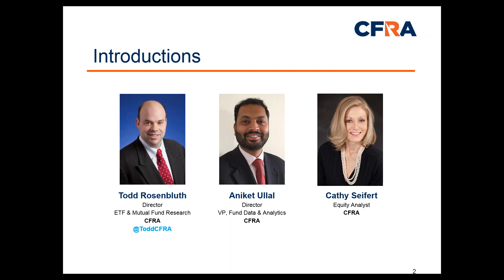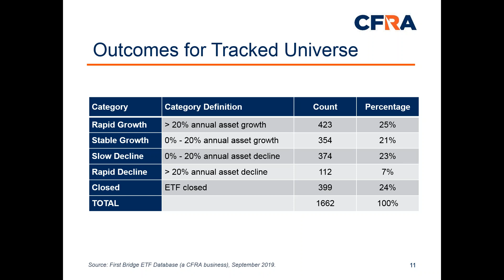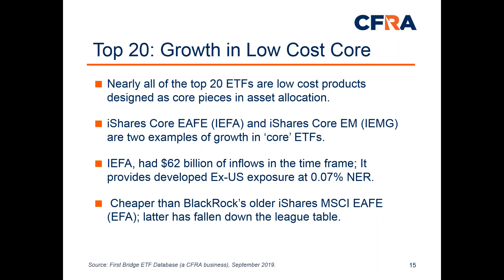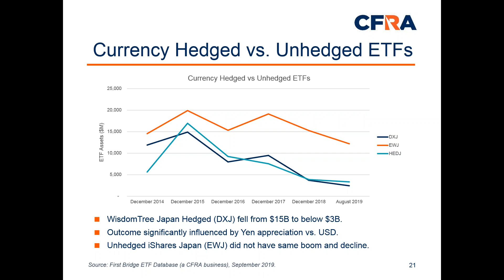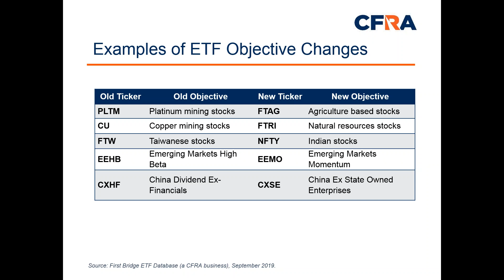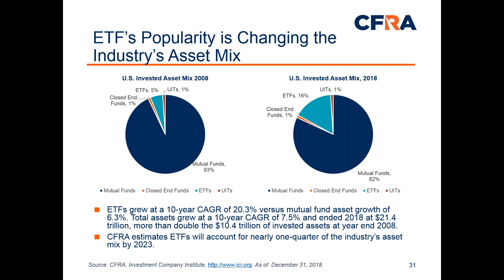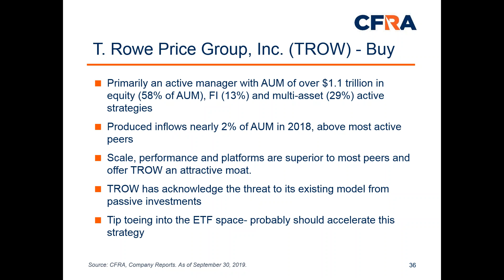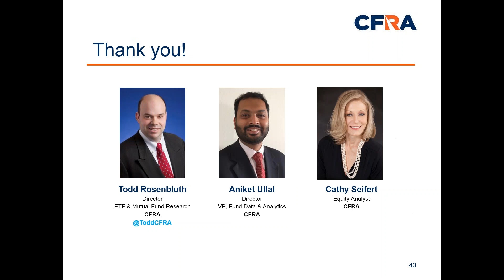2019 10 22 Combined The Biggest Winners Losers During the ETF Boom An Exclusive Five Year Look Ba